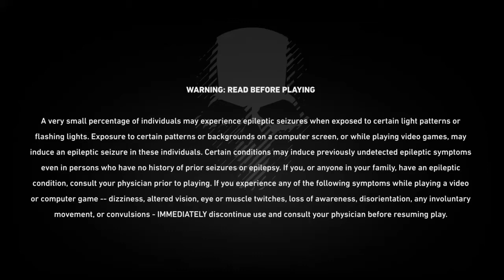Tom Clancy's Ghost Recon® Wildlands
Tom Clancy's Ghost Recon® Wildlands. funnyvideo #
Dog Dress-up as Delivery boyz of famous courier companies. Shorts